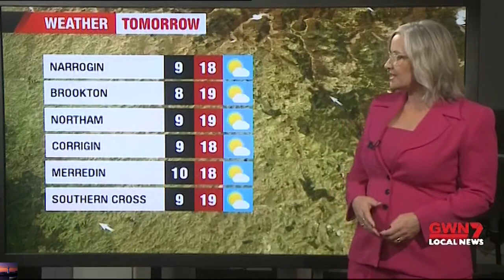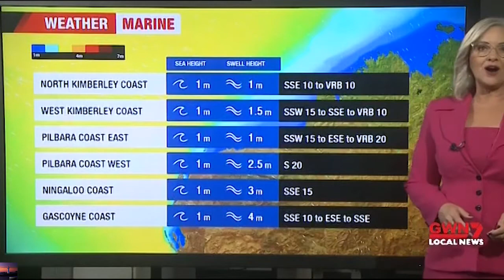GWN7 News | Weather & Closer - (24.05.2022)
Recorded off GWN7 on the 24th May 2022.